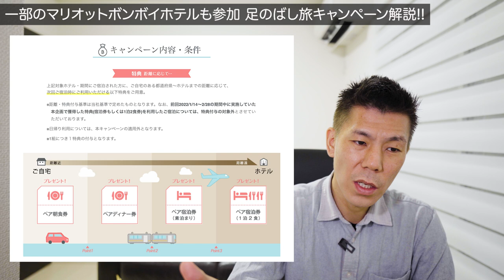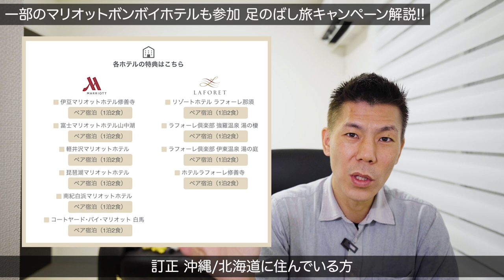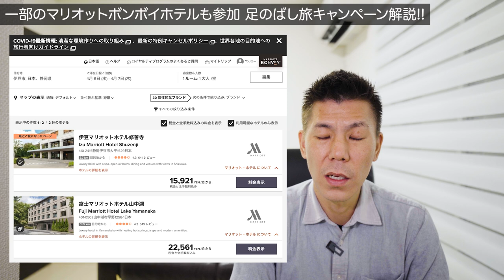一部のマリオットホテルも参加🏨Let's足のばし旅キャンペーン解説🗒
森トラスト・ホテルズ＆リゾーツが運営してるホテルで行われているキャンペーンで一部のマリオットホテルも利用できますのでぜひチェックしてみてください。特に沖縄、北海道に住んでいる方はオススメです。

✅予約はマリオット公式からしてきましょう♪

3ヶ月以内に30万円のカード利用で10,000P
3ヶ月以内に45万円のカード利用で20,000P
6ヶ月以内に75万円のカード利用で25,000P

合計70,000P

3ヶ月以内に30万円のカード利用で30,000P
3ヶ月以内に75万円のカード利用で35,000P
6ヶ月以内に150万円のカード利用で90,000P

合計200,000P😳

番号　00059449

☑️使用機材